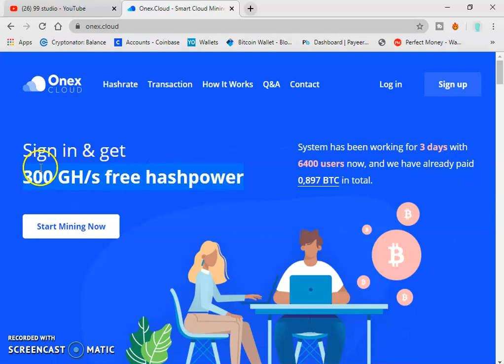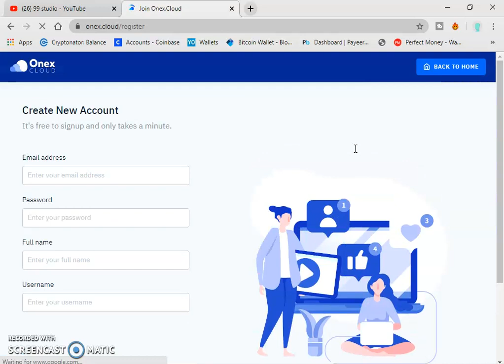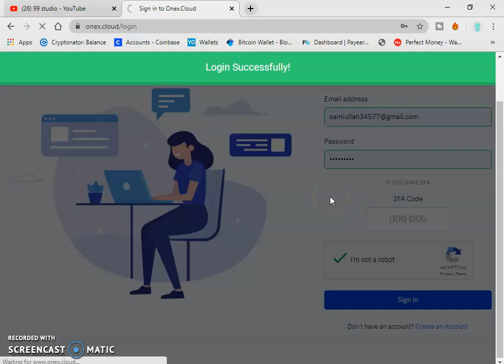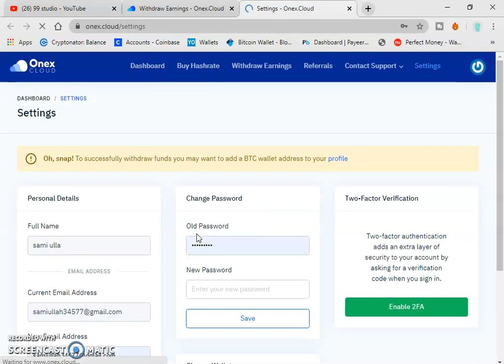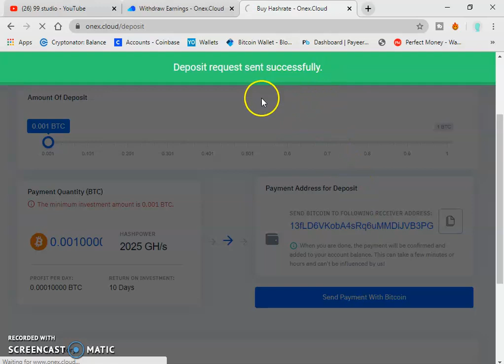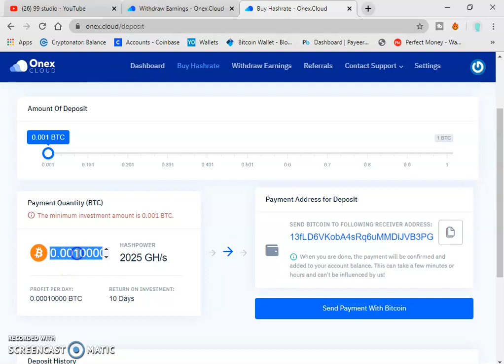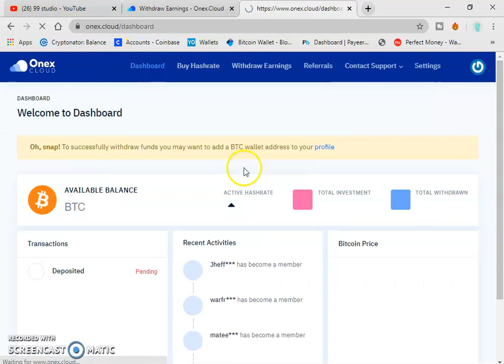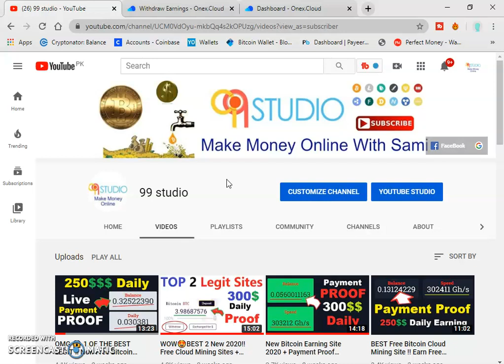NEW FREE MINING WEBSITE !!!💥 Mine Free Bitcoins Every Day + 300GH/S Bouns - No Investment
About:(99studio) is the channel where you can find all the latest video of free internet,online earning,Gadgets reviews,Best Apps reviews,And More about Technology So Don't forget to Subscribe My Channel for latest updates. Channel owner:(Samiullah)